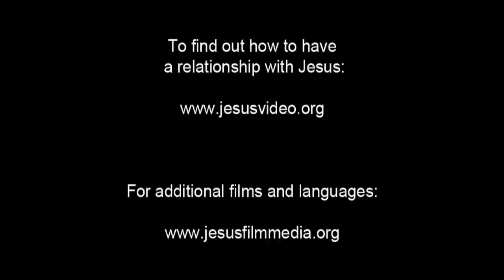耶穌基督視頻 - 耶穌選擇他的門徒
Cantonese Chinese